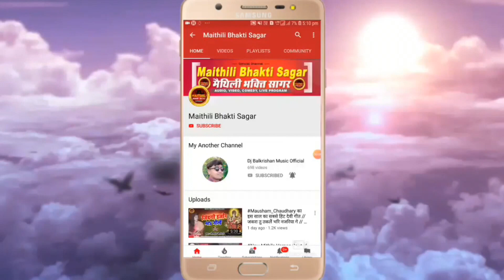Maithili Sama Geet 2022 ll गाम के अधिकारी तोहें बड़का भैया हो Gaam Ke Adhikari मैथिली सामा चकेबा गीत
सांग - गाम के अधिकारी तोहें बड़का भैया हो
स्वर - चांदनी यादव

 👏👏👏👏👏👏धन्यवाद👏👏👏👏👏👏

अगर आप चाहते हैं कि सिंगर चांदनी यादव के स्वर में ऑडियो वीडियो सुने तो हमारे इस चैनल डीजे बालकृष्ण म्यूजिक को लाल बटन दबाकर  सब्सक्राइव करें और घण्टी के निशान अवश्य दवाबें। Like. Comment और Share करें।।धन्यवाद।।
 👏👏👏👏👏👏धन्यवाद👏👏👏👏👏👏

chhath
chhath geet
chhath puja
chhath song
chhath pooja songs
chhath ke geet
chhath ke video
chhath video
chhath puja ke gana
anu dubey chhath song
anuradha paudwal chhath song
ankush raja chhath geet
anjali bhardwaj chhath song
awdhesh premi ke chhath ke gana
akshara singh chhath song
antra singh priyanka chhath song
bhojpuri chhath geet
bahangi lachkat jaye chhath song
maithili chhath geet
maithili chhath song
maithili chhathi mai ke geet
maithili chhath geet sharda sinha
maithili chhath geet 2022
maithili chhath geet poonam mishra
maithili chhath geet dilip darbhangiya
maithili chhath ka song
maithili chhath status
maithili chhath geet anuradha paudwal
maithili chhath geet audio
maithili thakur chhath geet aaj tak
anil yadav maithili song 2021 chhath puja
amit jha maithili song chhath puja
anil yadav maithili song 2022 chhath puja
maithili thakur ki awaz mein chhath geet
chhath geet by maithili thakur
chhath bihar ke geet maithili mein
maithili chhath geet video
maithili chhath geet new
maithili chhath geet madhav rai
maithili chhath gana 2022
maithili thakur chhath geet
छठ गीत
छठ गीत पवन सिंह
छठ गीत 2022
छठ गीत status
छठ गीत कल्पना
छठ गीत देवी
छठ गीत video
कल्पना के छठ गीत
मैथिली छठ गीत
bhojpuri chhath geet
bhojpuri chhath song
bhojpuri chhath gana
bhojpuri chhath puja song
bhojpuri chhath puja
bhojpuri chhath ka geet
bhojpuri chhath geet pawan singh
bhojpuri chhath puja geet
bhojpuri chhath video
bhojpuri chhath puja gaan
bhojpuri chhath geet 2022
bhojpuri chhath geet video
bhojpuri chhath geet new
bhojpuri chhath gana 2022
bhojpuri chhath geet devi
maithili song,
maithili song dilip darbhangiya
maithili song bansidhar chaudhary
maithili song anil yadav
maithili song arvind singh
maithili video
maithili video comedy
maithili video 2022
maithili video new
maithili video naya
maithili video all 2022
छठ पूजा Special
पारम्परिक छठ गीत
chhath puja geet
chhath puja
chhathi maiya
छठ गीत,सुपरहिट छठ गीत
छठ पर्व
छठ पूजा
chandani yadav official
chandani yadav song
chandani yadav stage show
chhath geet
chhath puja status
chandani yadav
,chandani yadav ka gana
chandani yadav vivah song
चांदनी यादव
chandani yadav ke geet